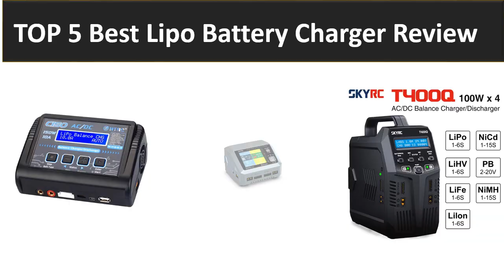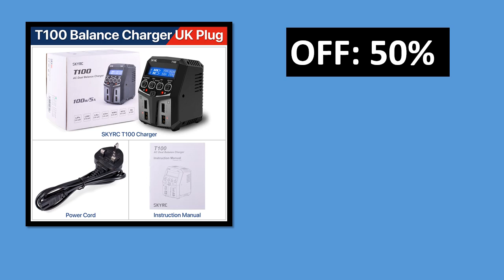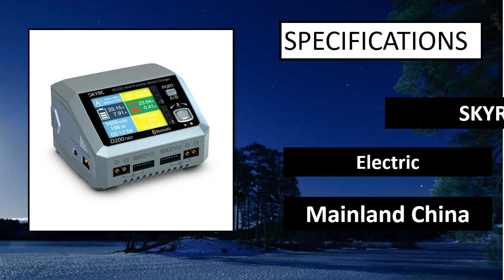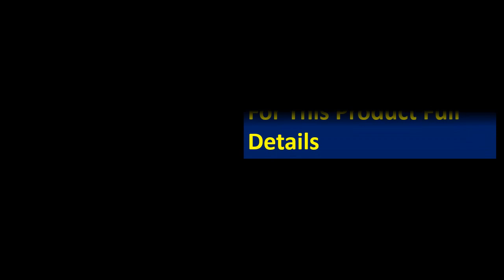5 Best Lipo Battery Charger Review 2024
5 Best Lipo Battery Charger Review 2024

1. ToolkitRC M6DAC Dual Channel Smart Lipo Battery Charger Discharger AC 200W DC 350WX2

2. ULTRA POWER UP100AC DUO 100W Battery Balance Charger AC100-240V /DC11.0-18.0V

3. HTRC T240 High Power Battery Charger AC150W DC 240W 10A Dual Channel Touch Screen

4. HTRC C240 Lipo Battery Charger RC AC 150W DC240W 10A Dual Channel DC Discharger

5. NEW ToolkitRC M6DAC Dual Channel Smart Lipo Battery Charger Discharger AC 200W DC